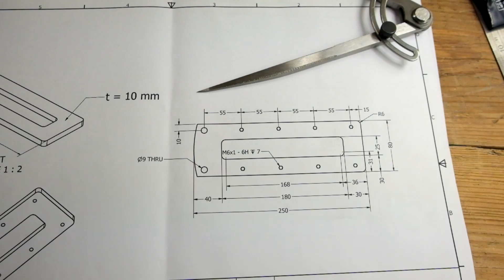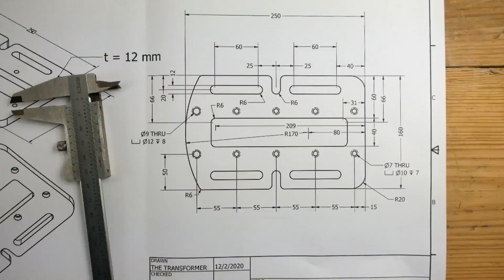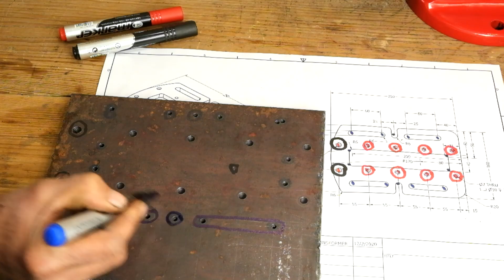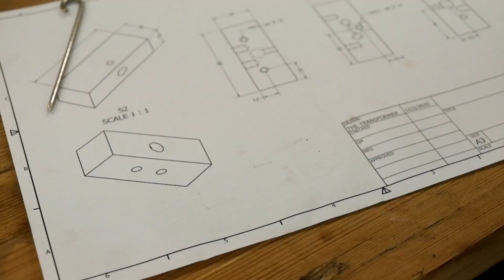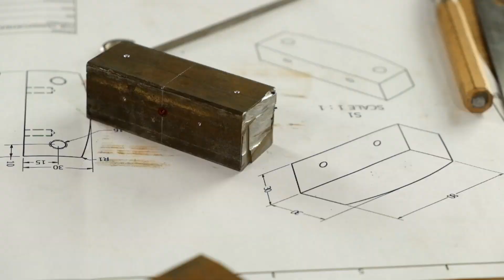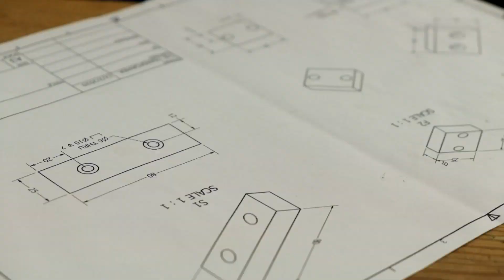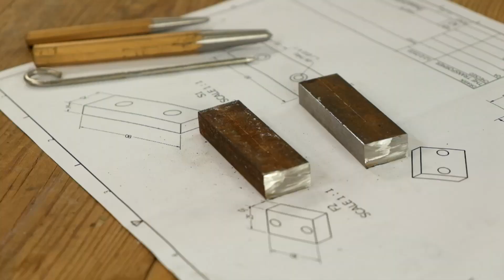DIY Drill Press Vise | Homemade | Heavy Duty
This is the first video of our homemade/DIY projects. In this project, we make a heavy-duty drill press vise out of steel. It is designed for our drill press machine in order to provide safer and more accurate operations with the drill.

We used Autodesk Inventor to create the 3D model and the drawings of the vise. The design is based on the size of our press drill. You can modify the design to suit your needs.
We share the PDF drawings and Inventor files here and hope they will be useful for you and your workshop.